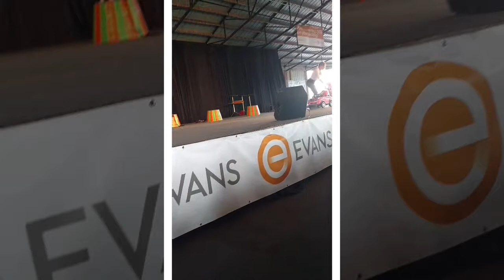Erie County Fair 8-14-2017